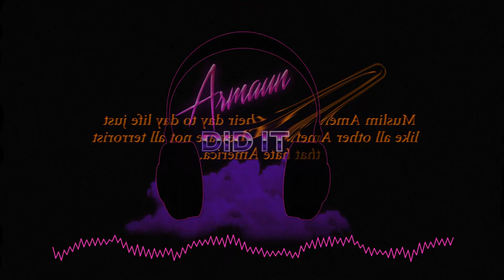[ FREE ] 2 Chainz Type Beat 2018 "Rap Beef" [ Prod. ArmaunDidIt ]